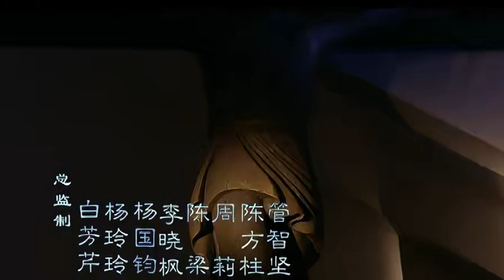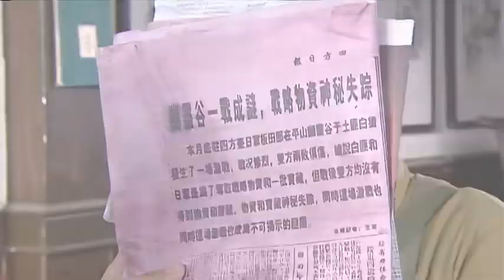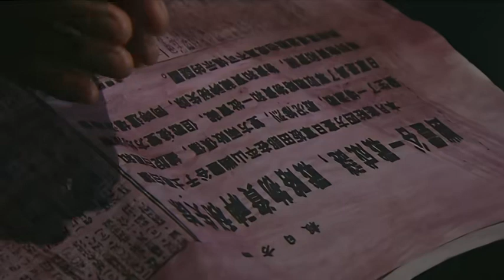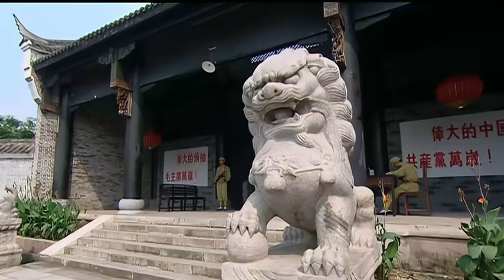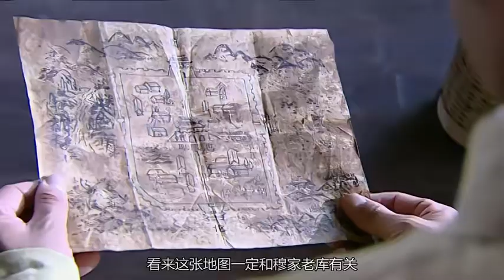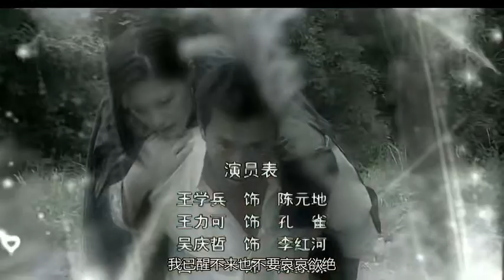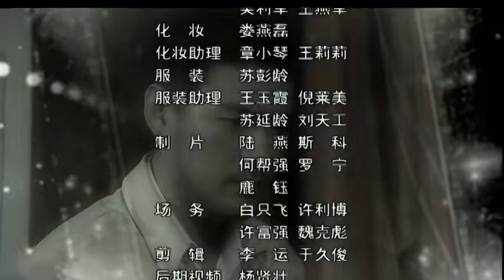【2023最新諜戰劇】迷霧 第6集：撲朔迷離卻驚心動魄的反特行動，身邊的人或黑或白，是敵是友，難以捉摸……（主演：王學兵，呂一，王子文）